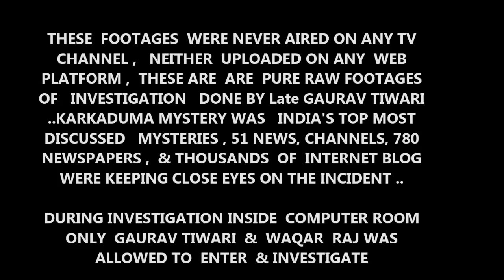GAURAV TIWARI's & RAJ UNSEEN FOOTAGES OF KARKADOOMA COURT MYSTERY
following  footages  are  from investigation session  being done by gaurav tiwari  & waqar Raj on karkadooma  court  computer room, where computers used to  get switched on  itself  every night at 11:55  PM ..though internet is flooded   with   one cctv  footage  of Raj standing on  compuet room  & then computer got switched on ..90% footages   on internet are   stolen  footages  from IPS   &   NPC .  NPC still has  2 Hrs  Raw footage   of  the  investigation session .